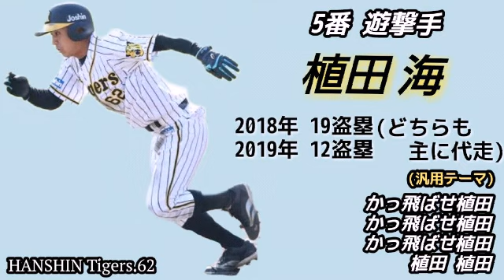代走出場が多い選手で1-9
少し前に編集した動画を投稿してるので、高松選手の盗塁数が最新ではないのですが、ご了承ください。🙏
古城選手は守備固めが多かったかな？